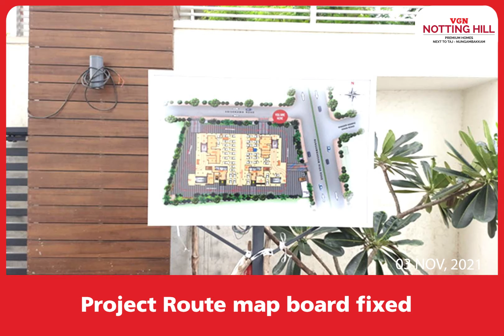VGN Notting Hill Construction update 03.11.2021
Presenting the construction update of VGN Notting Hill - Premium Homes Next to Taj-Nungambakkam.
Pricing starts from Rs.2.84 Crore* For more details☎️ 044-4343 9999 or 🌐
✅Completion Certificate received
✅No GST charges
✅Ready to Move In 3 BHK Homes ranging from 1425Sq.ft to 1444Sq.ft
✅Adjacent to Taj Coromandel, Nungambakkam & 700 mts from US Embassy
✅Unbeatable Price - Nungambakkam market price Rs.25,000/sq.ft | VGN Notting Hill Price Rs.19,999/sq.ft